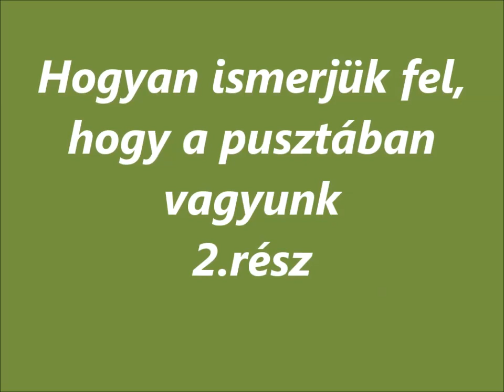Hogyan ismerhetjük fel, hogy a pusztában vagyunk 2. rész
Amikor az Ige a szívben van, ott Isten van! Az Ige mossa át az elménket, csak így tudunk megváltozni, Isten útján járni, s megváltozni, a világi dolgokat elhagyni.